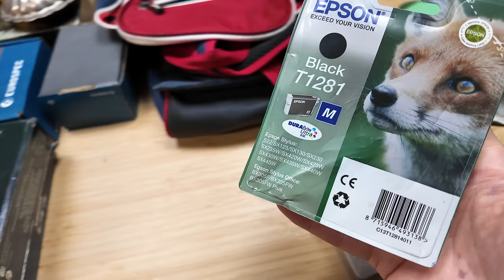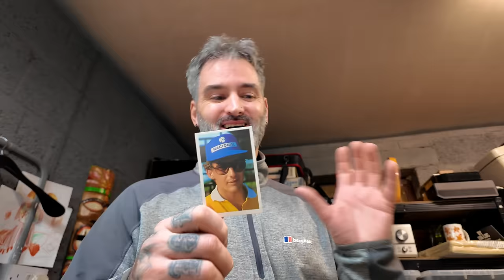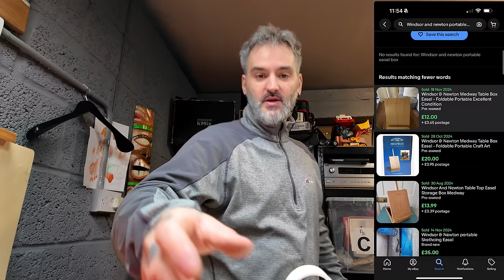Uncovering Gems In This Facebook Marketplace Pick Up